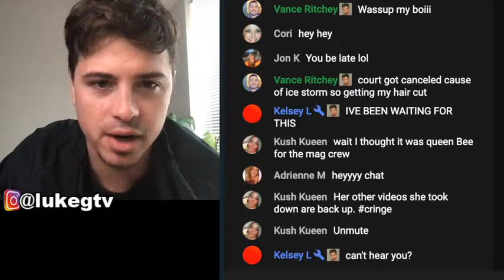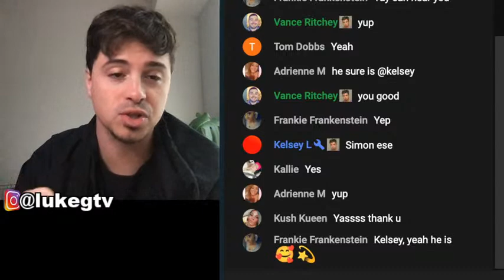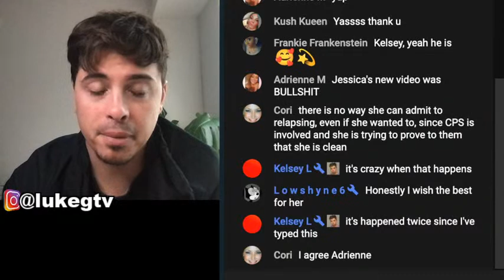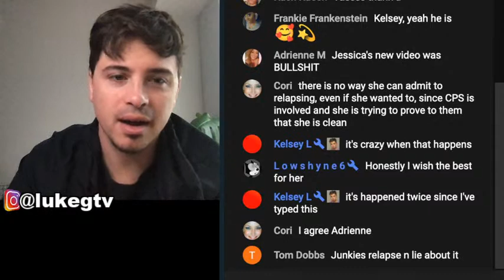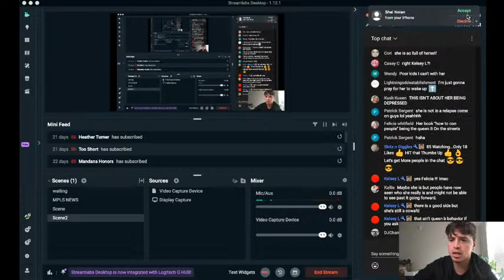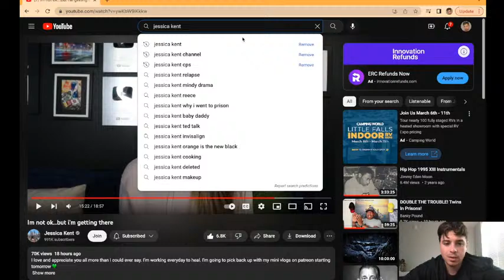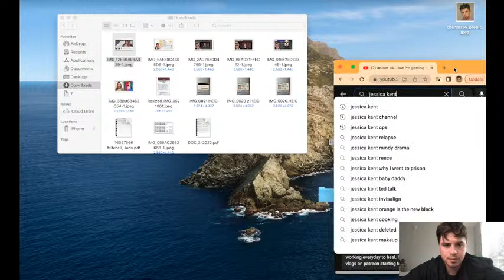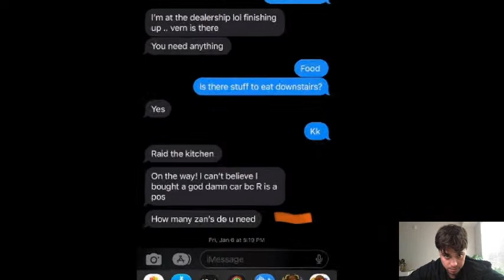Jessica Kent Finally Came Clean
Did Jessica Kent exposed Come clean? Reece Mindy discovering_nicole jen cutting captain knapton

Please Note: everything in this video is the opinion of the video creator and are not facts